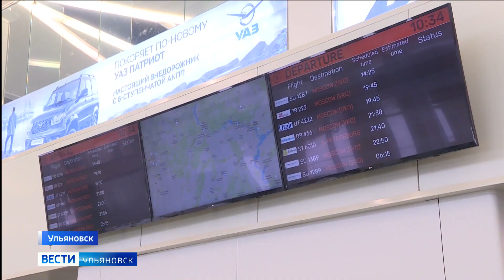Лучшие школьники Ульяновска поедут в Беларусь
Договорённость об этом достигнута в ходе визита главы города Дмитрия Вавилина в Минск. Нашла она поддержку и у гостей областной столицы - заместителя главы администрации Партизанского района Минска Владимира Лебедя и директора унитарного предприятия «Ремавтодор» Павла Стасевича.